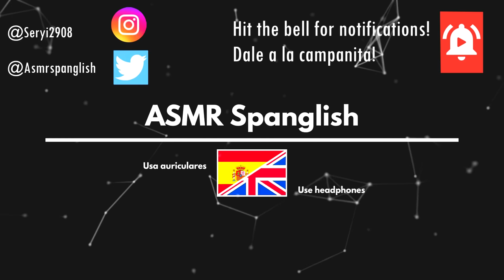ASMR PLASTIC ft ASMRandom 🎲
Hi spangliards! and welcome to my Collab,ft the GREAT ASMRandom! we are doing ASMR Plastic NO TALKING today! Yeah, and finally my face reveal ahaha, it happened in my 2nd collab and I hope you like the surprise but also there is another surprise in this video, and you must find it!😜
it was a pleasure to record with him, a great AsmrArtist! hope you enjoy the triggers!

Hola spangliards! bievenidos a mi colaboración, ft el GRAN ASMRandom! hoy estaremos haciendo ASMR Plástico sin hablar, sí! finalmente enseñé mi cara jajaja,
ha pasado en mi segunda colaboración y espero que os guste la sorpresa pero también hay otra sorpresa en este video y debes encontrarla!😜
Ha sido un placer grabar con él, es un gran AsmrArtista! espero que os gusten los triggers!